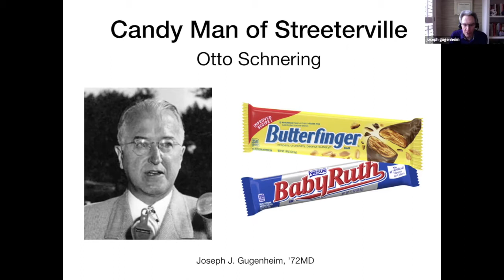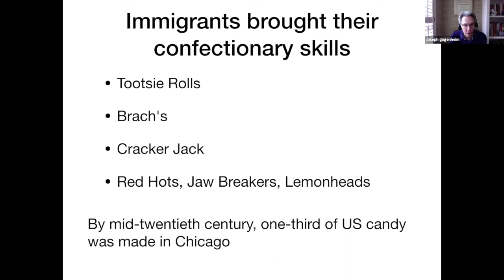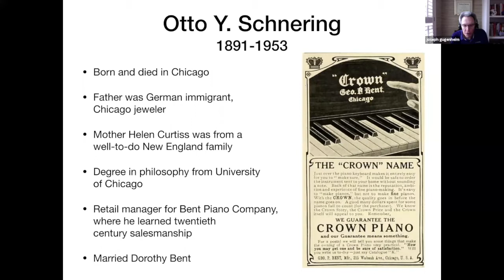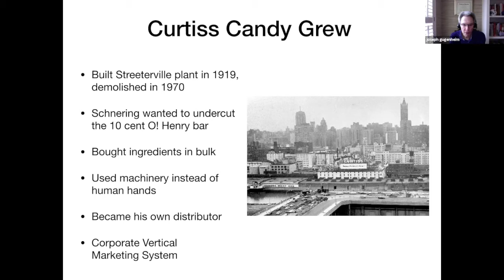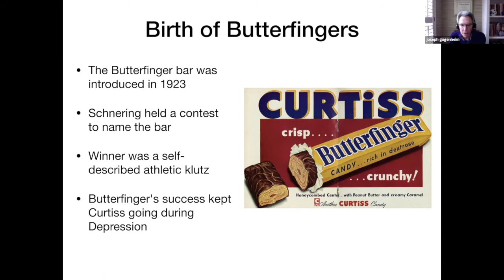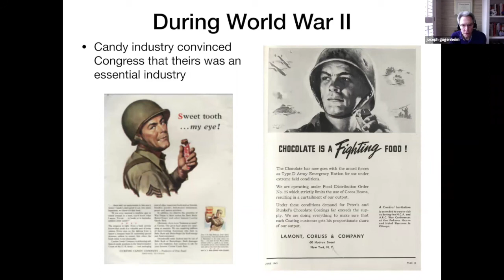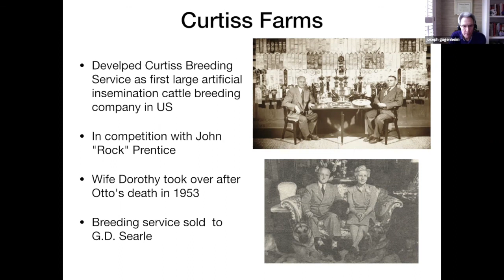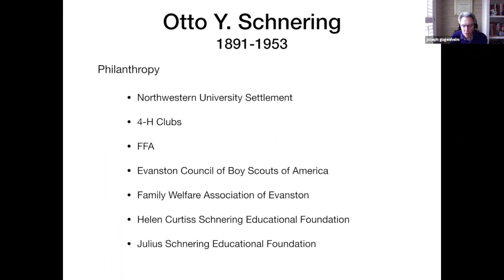Candyman of Streeterville: Otto Schnering July 2021